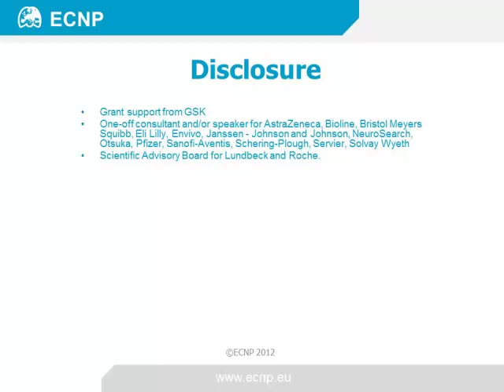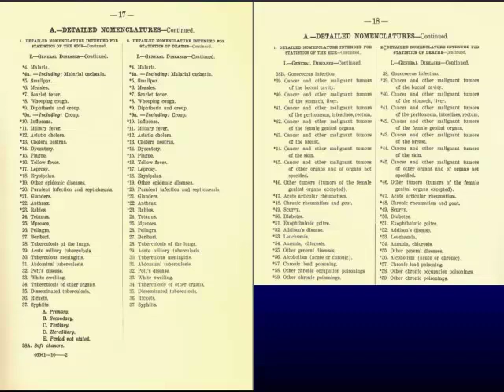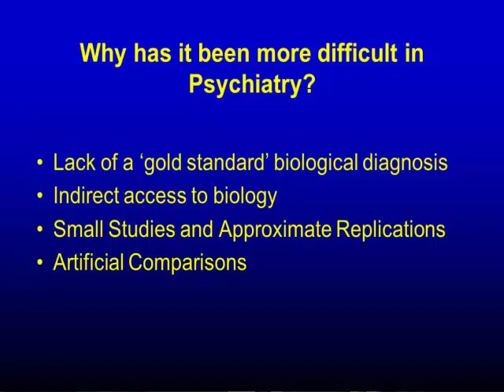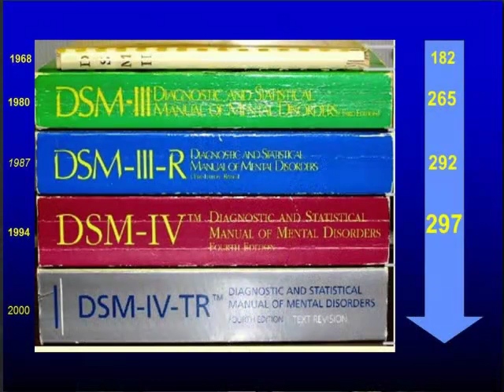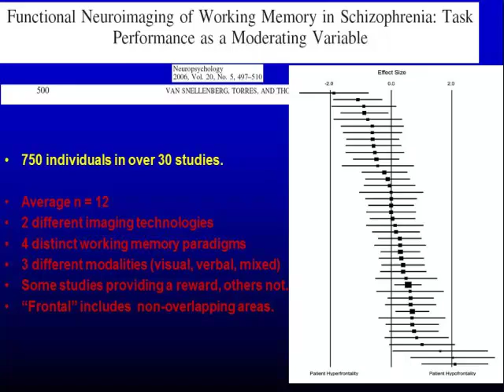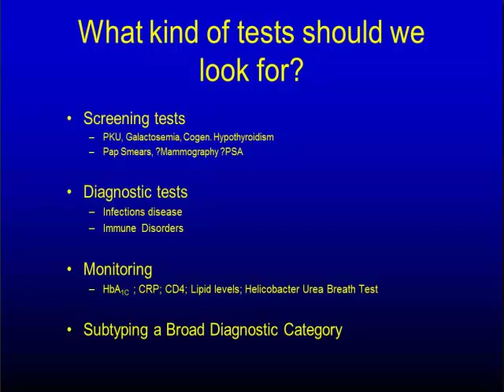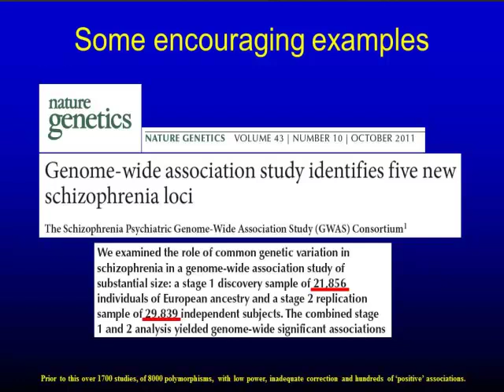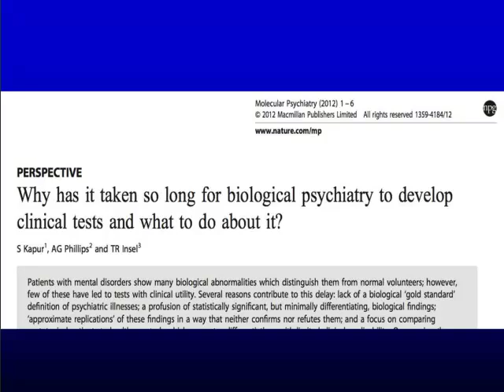Shitij Kapur - Diagnostic tests in psychiatry; when will we have them?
Talk of the month by Shitij Kapur: 'Diagnostic Tests in Psychiatry- when will we have them?'